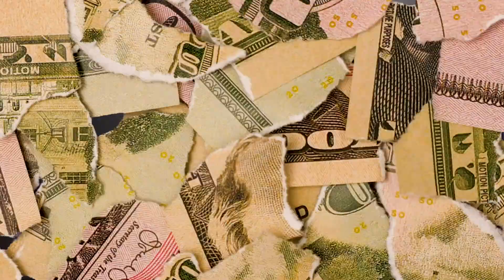Tia Jones - "I Like" (Feat. Clutch Tha God)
Shot By: @LoadedUpVisuals